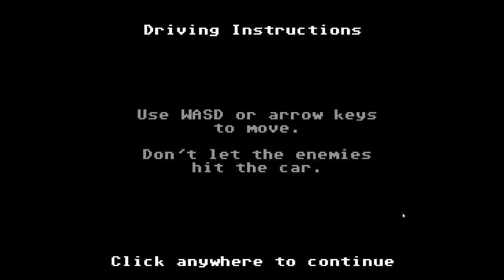Let's Play The Organ Trail (Endless) Pt.11: Living On Fumes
I'm still keeping this train going, regardless of how tough it is now. But even if this is 'endless', I do have an end goal in mind. They can be salvation for our travellers...well apart from Kiro and Adam, getting bit kinda sucks.

For Kiro's sake let's hope that there's not another 50 cans of fuel offer. Might not turn that up again...